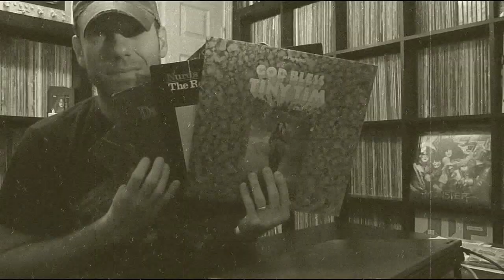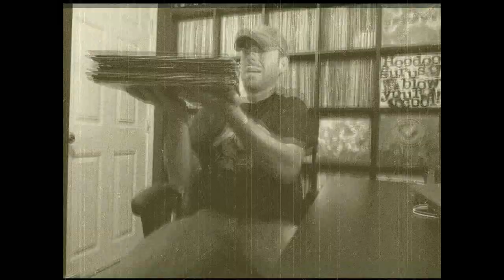Vinyl Horror Stories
So Vance has danced his way past the 100 subscriber mark. A milestone well deserved. To celebrate, Vance has posed a question which brings out the best of the season, our vinyl horror stories. A fun and fitting thread and a great way to celebrate. Congratulations Vance and keep the fantastic videos coming. Happy Helloween VC!